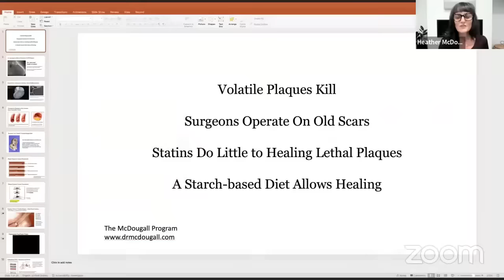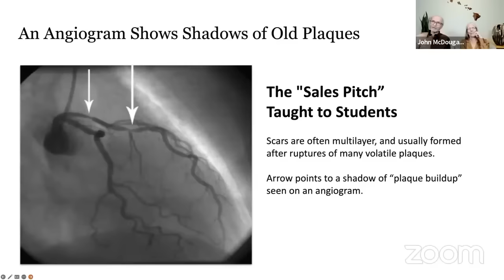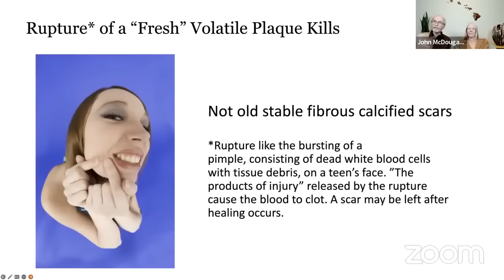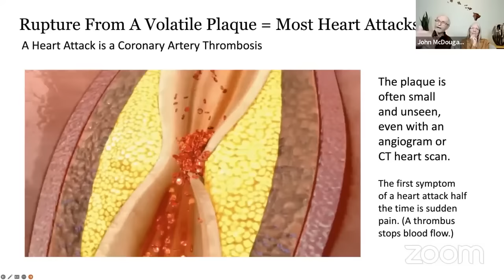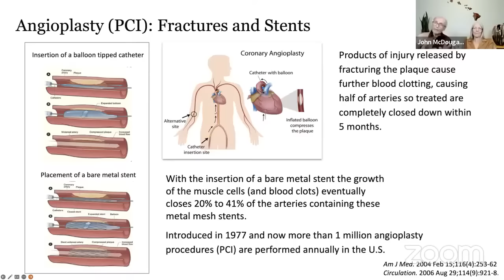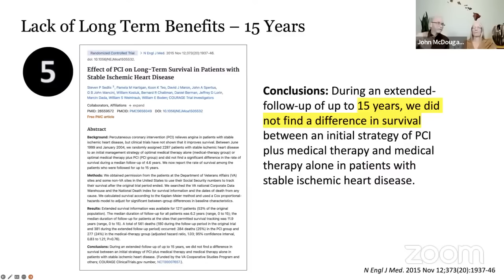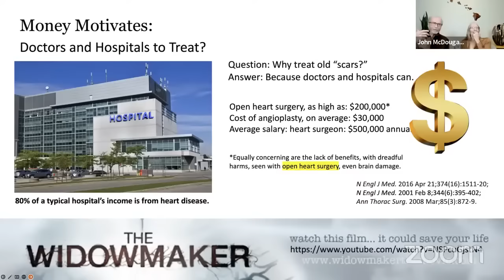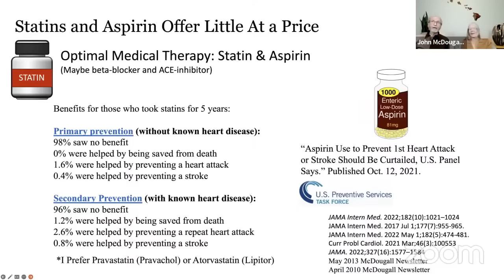Dr. McDougall Explains Heart Diseases And The Hidden Danger of Ruptured Volatile Plaque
Join us for a live stream with Heather McDougall, Dr. John McDougall, and Mary McDougall as Dr. McDougall explains Heart Diseases and Ruptured Volatile Plaque, followed by audience Q&A.

In the Q&A session, Dr. McDougall addresses your health questions, covering various topics such Framingham Risk Scores,  the difference between signs and symptoms, Lymphedema and Lipedema, Burkitt Lymphoma, potential diet for varicose veins, non-Hodgkin lymphoma, pulmonary hypertension, and much more.

0:00 - Introduction
1:09 - Heart Disease
2:57 - Angiograms, Heart Scan & Artery Damage
5:55 - Heart Attack From A Ruptured Volatile Plaque
9:40 - Angioplasty: Fracture and Stents
15:02 - How They Make Money Out Of Your Heart Attack?
19:10 - Framingham Risk Score
22:50 - Difference Between Signs & Symptoms
23:41 - Lymphedema & Lipedema
28:36 - Will HRT Be Effective In Post Menopause Weight Gain?
33:27 - Is Berberin A Poor Men’s Ozempic?
36:53 - Oil-Free Pretzel - A Good Snacking Option
39:54 - Best Diet For Non-Hodgkin Lymphoma?
41:40 - Burkitt Lymphoma
45:07 - Can Diet Help In The Case of Varicose Veins?
49:44 - Polycythemia Vera
53:15 - Diet For Pulmonary Hypertension
57:05 - Serving Size In Dr. McDougall Maximum Weight Loss Program

Plaque Rupture Causes Heart Attacks:
Virmani R, Burke AP, Kolodgie FD, Farb A. Pathology of the thin-cap fibroatheroma: a type of vulnerable plaque. J Interv Cardiol. 2003 Jun;16(3):267-72. doi: 10.1034/j.1600-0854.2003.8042.x. PMID: 12800406.

Targeted therapy for the purpose of stabilizing coronary lesions that are prone to rupture is a major future goal of the interventionist.

Defining Characteristics of Volatile Plaques:
Williams MC, Moss AJ, Dweck M, Adamson PD, Alam S, Hunter A, Shah ASV, Pawade T, Weir-McCall JR, Roditi G, van Beek EJR, Newby DE, Nicol ED. Coronary Artery Plaque Characteristics Associated With Adverse Outcomes in the SCOT-HEART Study. J Am Coll Cardiol. 2019 Jan 29;73(3):291-301. doi: 10.1016/j.jacc.2018.10.066.

Pathological studies in patients with myocardial infarction have identified an association between plaque rupture and adverse plaque characteristics that includes positive remodeling, a large necrotic core, microcalcification, and a thin fibrous cap.

Shaw LJ, Blankstein R, Min JK. Outcomes in Stable Coronary Disease: Is Defining High-Risk Atherosclerotic Plaque Important? J Am Coll Cardiol. 2019 Jan 29;73(3):302-304. doi: 10.1016/j.jacc.2018.11.017. PMID: 30678760.

The effect of statins on Plaques:
Statins were associated with slower progression of overall coronary atherosclerosis volume, with increased plaque calcification and reduction of high-risk plaque features. Statins did not affect the progression of per- centage of stenosis severity of coronary artery lesions but induced phenotypic plaque transformation